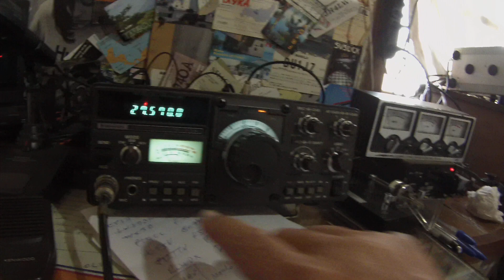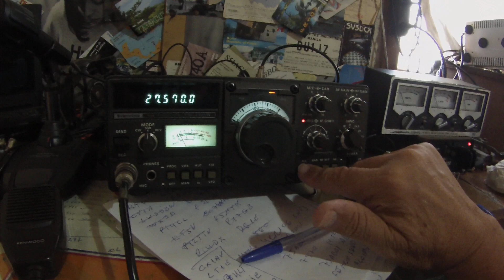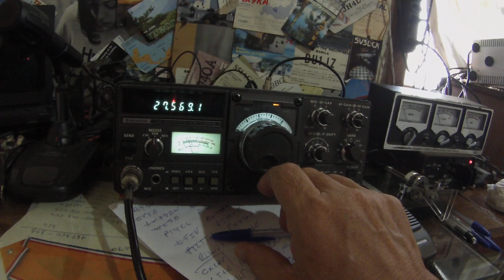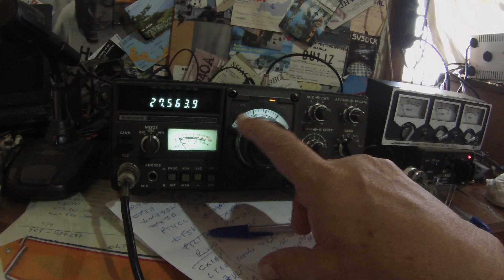QSO11m ILHA DE SAO MIGUEL 75AB01 MIGUEL